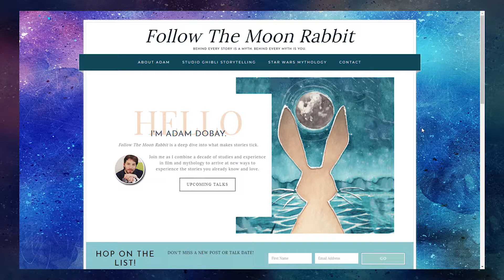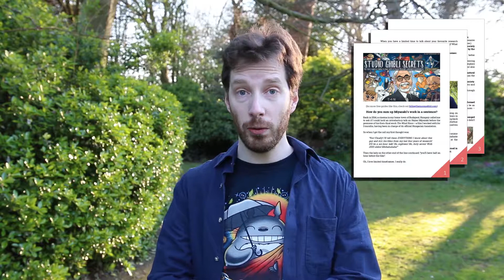How Kiki's Delivery Service grounded the Magical Girl genre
With Kiki's Delivery Service, writer-director Hayao Miyazaki took a close look at the modern and peculiarly Japanese genre, the "mahou shoujo", or "magical girl", and how to use this genre as not only a vehicle for female empowerment but how to ground the magical girl's adventure in a peacetime setting where there are no enemies to defeat but there is a balance to be struck between following your calling and serving the society you choose to live in.

Get the Studio Ghibli Secrets guide that reveals the story patterns behind all Studio Ghibli films

Written and performed by Adam Dobay
Recorded by Livia Farkas
Editing by Gabi Trost and Eszter Vermes
Special thanks to Flick Beckett and the Duke of York's cinema staff